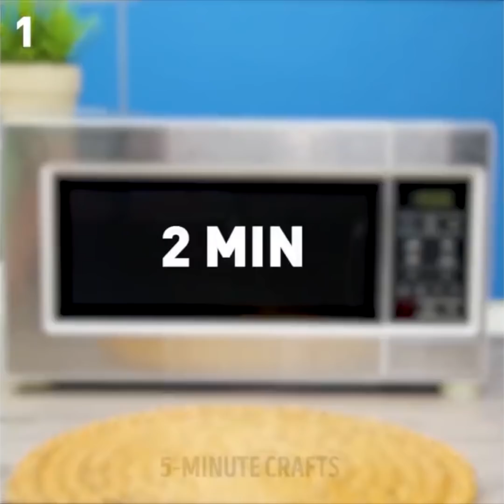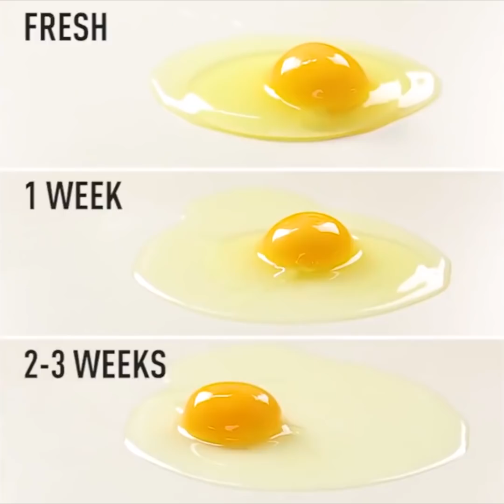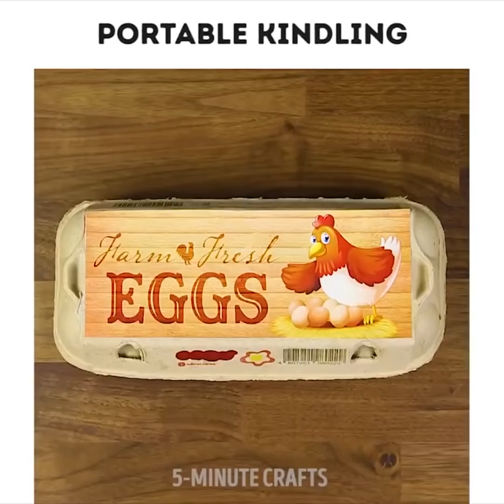20 ASTUCES AVEC DES ŒUFS QUE TU VOUDRAS ESSAYER SUR LE CHAMPS